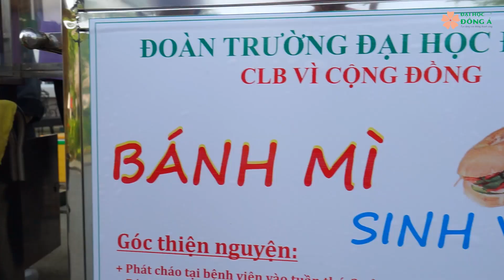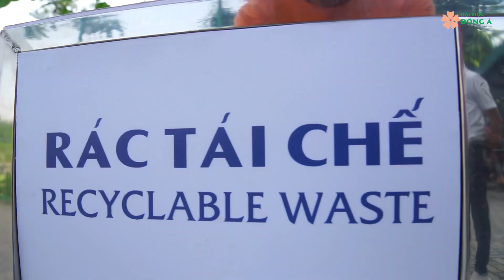Sinh viên Đại học Đông Á: XÂY VĂN HÓA TRÁCH NHIỆM TỪ HÀNH ĐỘNG CỘNG ĐỒNG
💥XÂY VĂN HÓA TRÁCH NHIỆM TỪ HÀNH ĐỘNG CỘNG ĐỒNG💥

🧡Chương trình "Tủ bánh mì sinh viên" do CLB Vì Cộng Đồng triển khai tạo nguồn quỹ cho các chương trình thiện nguyện năm học 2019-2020✅
❤Mô hình "xe nước mía thân thiện" do CLB Tiên Phong triển khai với ly giấy và ống hút giấy góp phần giảm thiểu rác thải nhựa và thói quen dùng nhựa 1 lần trong sinh viên.✅
💚Thùng rác phân loại rác thải tại các góc sân, hành lang...✅
✅Chung suy nghĩ - Chung hành động vì môi trường xanh!✅